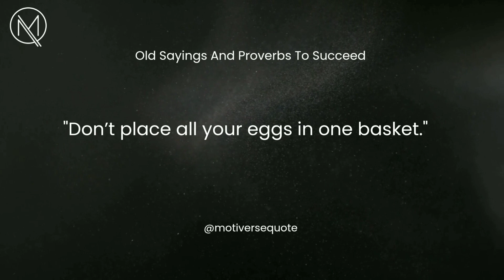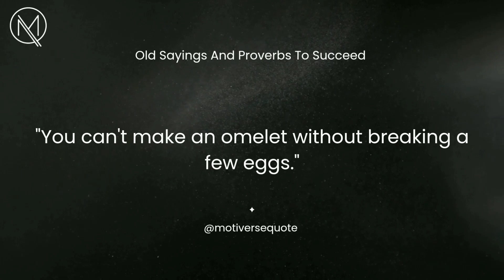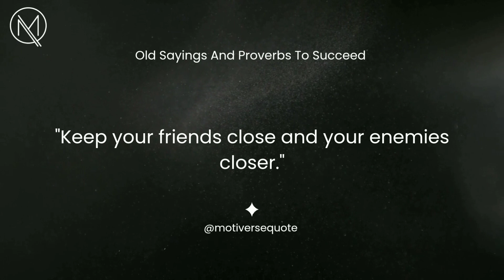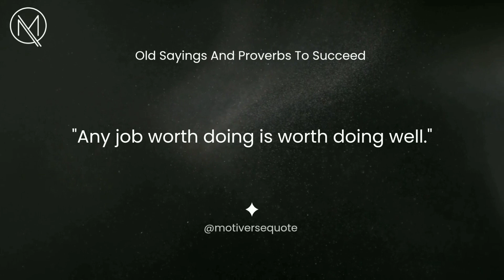Timeless Wisdom: Old Sayings and Proverbs for Success in the Modern World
Step into a world of timeless wisdom as we explore a captivating compilation of old sayings and proverbs that hold the key to success in today's fast-paced society. Immerse yourself in age-old pearls of wisdom from various cultures, offering invaluable insights on achieving success, overcoming challenges, and living a fulfilling life.

Join us on an enlightening journey as we present visually captivating scenes accompanied by these profound sayings and proverbs. Discover the enduring power of ancient wisdom, emphasizing perseverance, resilience, collaboration, and adaptability, as it resonates with the complexities of the modern era.

Let these old sayings and proverbs serve as your guiding light, inspiring you to make better decisions, develop effective strategies, and seize opportunities for growth and success. Embrace the lessons of the past and tap into the collective wisdom of the ages.

Are you ready to unlock the timeless secrets to success? Join us in this remarkable video as we explore old sayings and proverbs, offering invaluable guidance for navigating the challenges of the modern world. Embrace the wisdom of the past and embark on a journey towards a prosperous and fulfilling future.

Old sayings, Proverbs, Wisdom from the past, Success in the modern world, Timeless wisdom, Achieving success, Overcoming challenges, Personal growth, Resilience, Collaboration, Adaptability, Fulfilling life, Lessons from the past, Pearls of wisdom, Inspirational quotes.